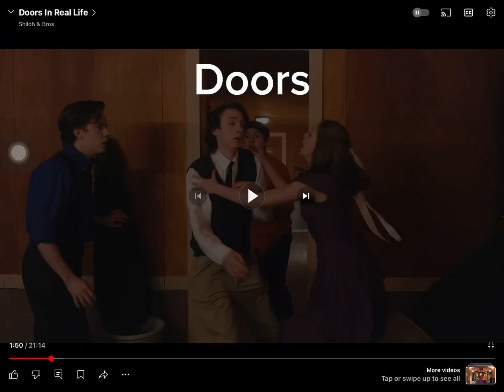Roblox’s game irl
Credits to @shilowandbros @V4LK_playz @Replast_Plays-mp5ge